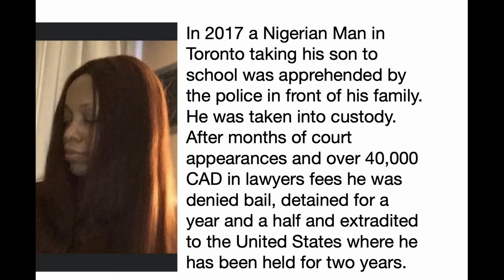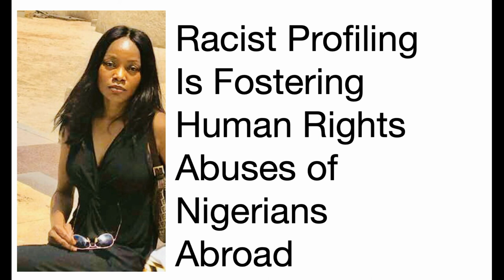Racial Profiling Is Fostering Human Rights Abuses Of Nigerians Abroad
The rights of Nigerian men are violated  every day under guise of scam and fraud. Hundreds are jailed awaiting trials but without evidence or conviction of fraud and scam.

The only nationality today that is parades as guilty before being tried and convicted are Nigerian men. This is a human rights violation.

The law says innocent until proven guilty, but it is applied differently for Nigerian men where it becomes guilty until proven innocent.